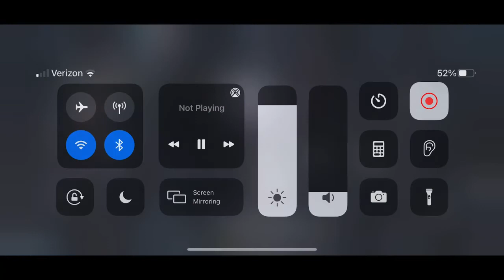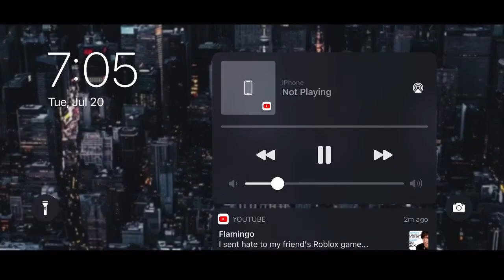Shrek act 1